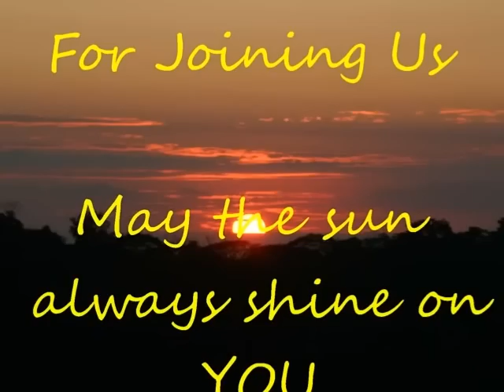Adventure Dining 12-29-11.wmv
Honey Mooners, an engagement & anniversary. wow.